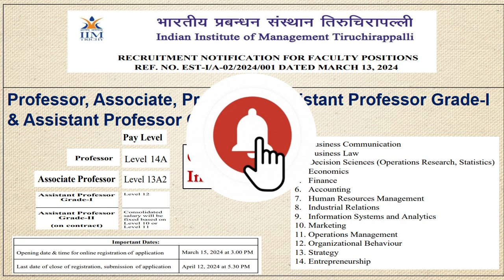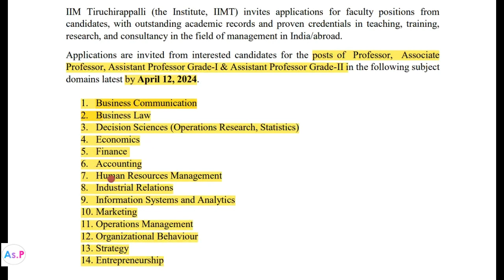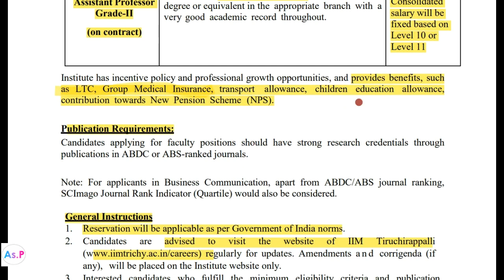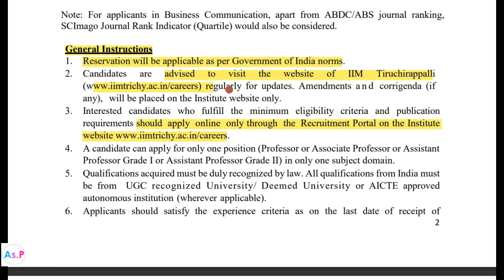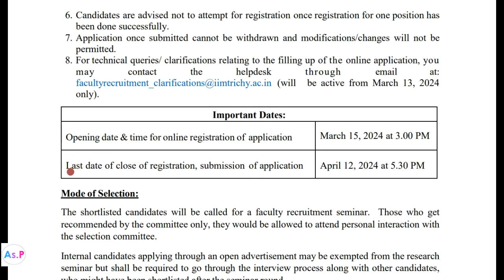Assistant/Associate Professor/Professor Recruitment in IIM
Assistant/Associate Professor/Professor Recruitment in IIM recruitment I ALL STATES ALLOWED

Assistant Professor RECRUITMENT process, Assistant Professor RECRUITMENT in bihar,Assistant Professor RECRUITMENT 2024 in up,
Assistant Professor RECRUITMENT 2024 in up,Assistant Professor requirements,Assistant Professor RECRUITMENT in up,
Assistant Professor result,Assistant Professor RECRUITMENT in karnataka,Assistant Professor RECRUITMENT in andhra pradesh,
Assistant Professor result up, Assistant Professor RECRUITMENT news, Assistant Professor RECRUITMENT in assam,
Assistant Professor RECRUITMENT 2024 various posts,Assistant Professor RECRUITMENT 2024 various post, Assistant Professor RECRUITMENT news,
bihar Assistant Professor RECRUITMENT news,Assistant Professor salary,Assistant Professor salary in west bengal,Assistant Professor salary in rajasthan,